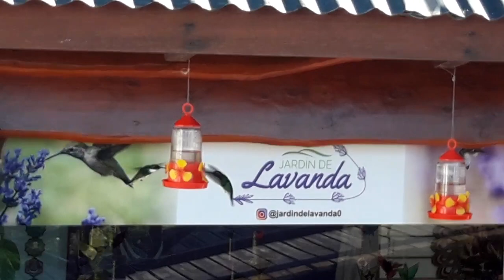charlypatviajeros sierra de los padres mdp(2)